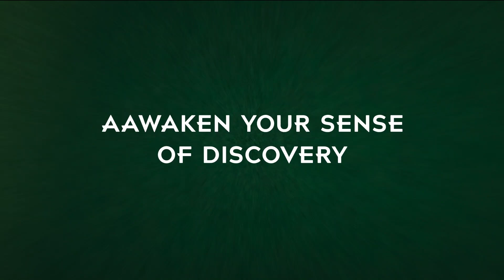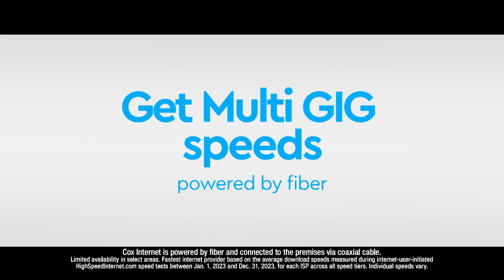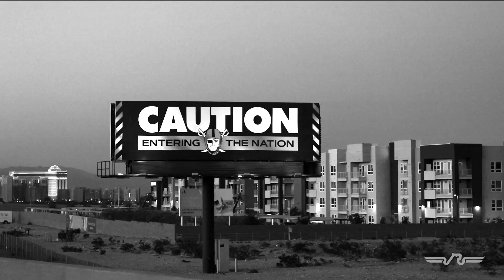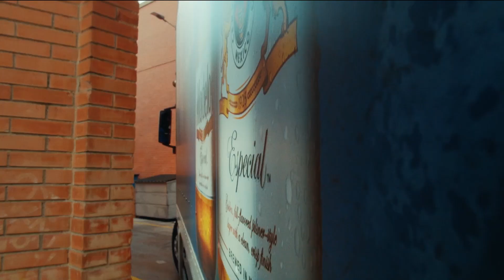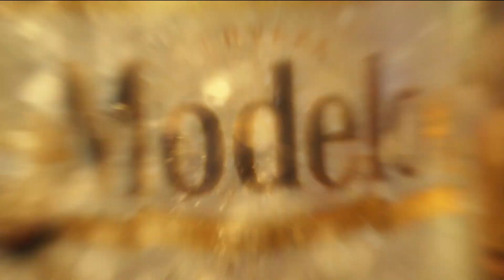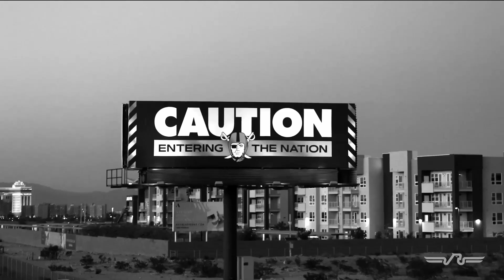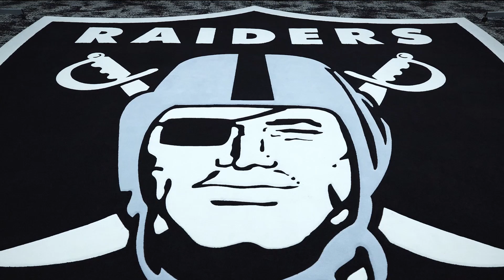Los Raiders Tienen un Buen Inicio pero Caen Ante los Broncos | Raiders Gameday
La presentadora Amber Theoharis es acompañada por el analista Eric Allen para hablar sobre la derrota de los Raiders en la Semana 5 ante los Broncos de Denver en Raiders Gameday